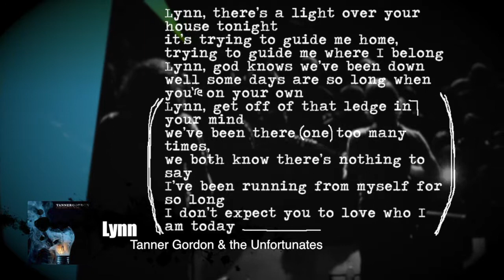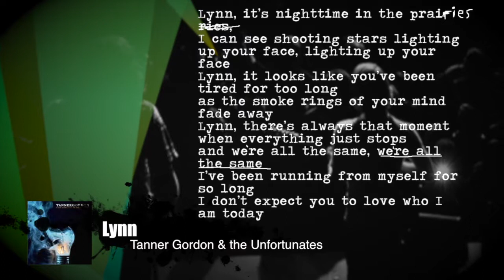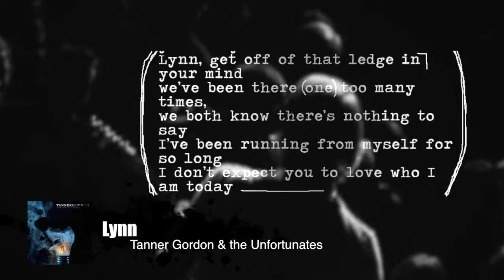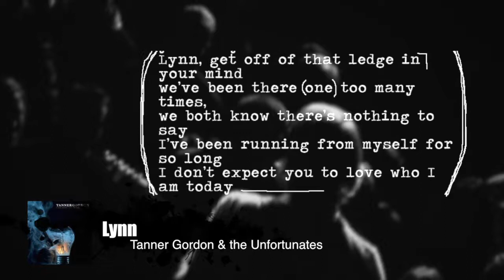Lynn - The Unfortunates (LYRICAL VIDEO)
Song: Lynn
Album:Calm Down This is Only The End
Artist: The Unfortunates
Video by: Jason Lucas F.D.E.